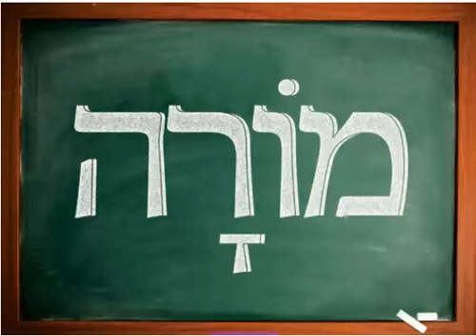avev la craie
morah : maitresse